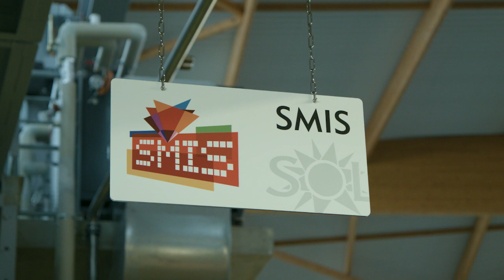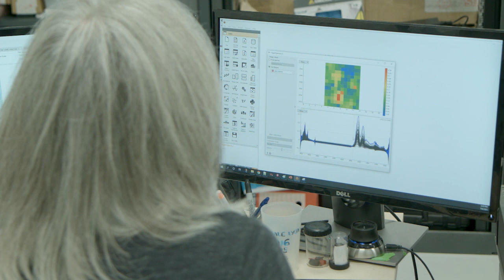Les messagers de poussière - The dust messengers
A l’été 2021, quelques milligrammes de grains de poussière prélevés sur l’astéroïde Ryugu à plus de 340 millions de kilomètres de la Terre, dans le cadre de la mission spatiale japonaise Hayabusa-2, ont pu être analysés par différents laboratoires internationaux. Parmi ces laboratoires, la ligne de lumière SMIS de SOLEIL.

In the summer of 2021, a few milligrams of dust grains collected on the asteroid Ryugu more than 340 million kilometers from Earth, as part of the Japanese space mission Hayabusa-2, could be analyzed by various international laboratories. Among these laboratories, the SMIS beamline at SOLEIL.